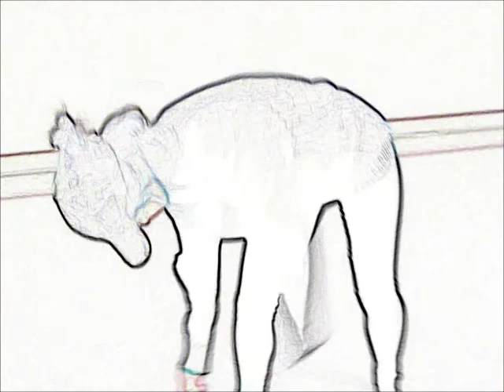The Ambitious Guest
Another school project for english class. Note the following in order to understand the approach we chose to take:

• In the story the author presents the characters where they are, in the house, we took the approach to represent where they want to be, in their mind.
• We used pictures in the beginning to evoke the image that the characters are stuck in their own routine, and flashing through life with what they know. The video starts to represent their own desires they are thinking about in their mind, of a different smoother life.
• For the character monologues, we took exerts from the story itself at the point where each character explained their desires. We had to change the perspective of the exert in order to do this in first person.
• Also, for the character monologues we used the sketch effect to draw emphasis on the fact that the characters are creating their own world.